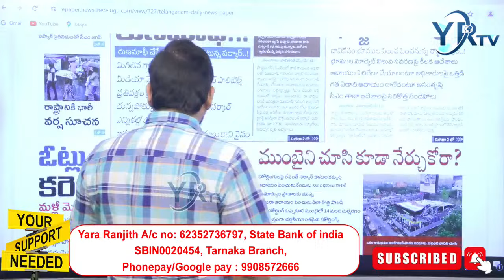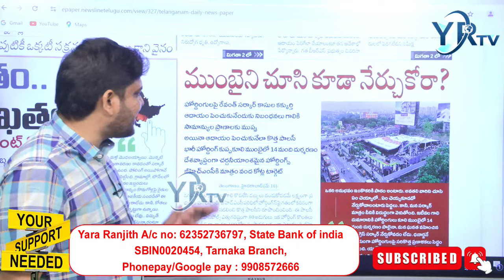నేను వినను...? నేను నేర్చుకోనంటున్న కాంగ్రెస్ ప్రభుత్వం...? | YR TV Telugu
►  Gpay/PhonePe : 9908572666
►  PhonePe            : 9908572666